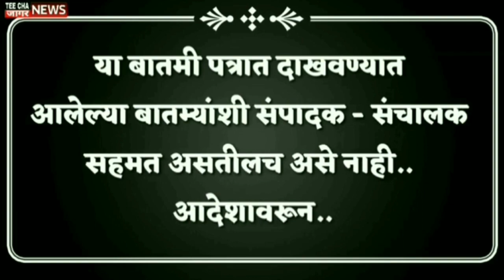कांदा परवडत नसेल तर खाऊ नका.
teechajaagarnews#maharashtra
आम्हाला फॉलो करा तुमचं* com/Sharvaripawarnewseditor/